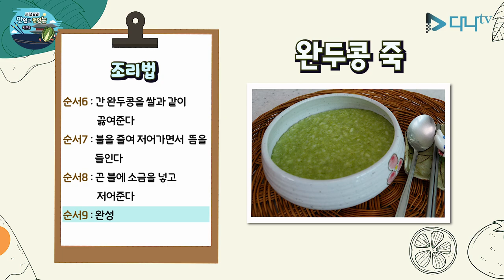사찰음식 죽이는 이야기 ' 죽 ' 시리즈 4편 - 건강한 요리 완두콩 죽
사찰음식 죽이는 이야기 ' 죽 ' 시리즈 4편 -  완두콩 죽

간단한 요리
죽~죽~죽~ 이야기!
죽이는 이야기 '죽' 시리즈

간단히... 만들어 먹을 수 있는  '죽' 시리즈 입니다.

오늘의 재료
완두콩 2컵
쌀 반컵
물 4컵

조리법
1. 생쌀과 완두 콩을 물에 불려 놓는다
2. 물에 불린 완두 콩을 믹서기에 갈아준다
3. 냄비에 물을 넣고 끓인다
4. 절구에 물에 불린 쌀을 넣고 갈아준다
5. 간 쌀을 냄비에 넣고 끓인다
6. 간 완두 콩을 쌀과 같이 끓여준다
7. 불을 줄여 저어가면서 뜸을 들인다
8. 끈 불에 소금을 넣고 저어준다
9. 완성